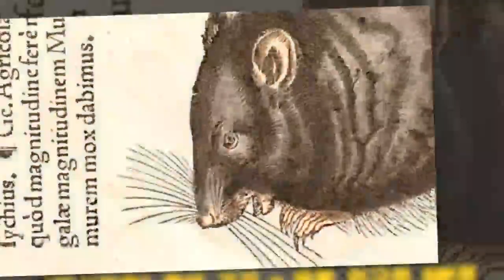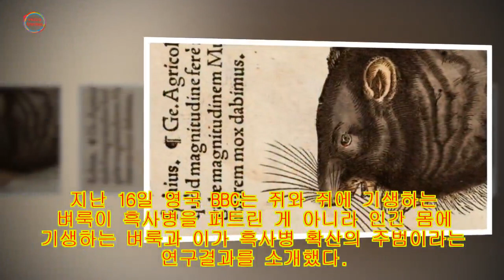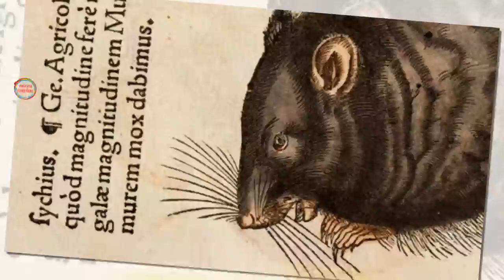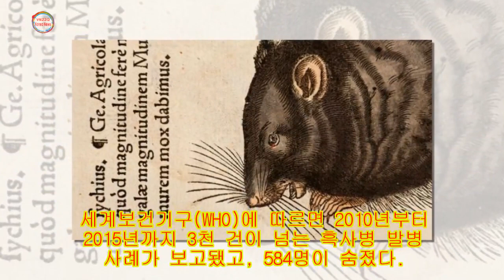인류 역사상 최악의 전염병 '흑사병'은 쥐가 아닌 '인간' 때문에 확산됐다